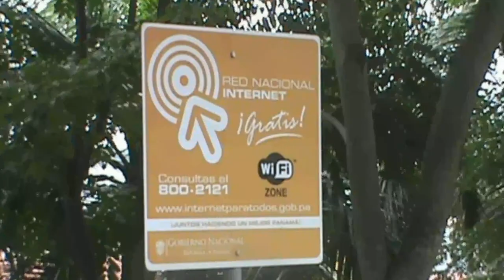Mi Pueblito Resort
Mi Pueblito is a beautiful touristic complex located in Panama not too far away from downtown.
Mi Pueblito Resort is ºa place within the large complex where three different cultures are mixed: the Afro-Caribbean, the rural and the Indian.  Each culture is represented by a small village depicting the most outstanding characteristics of its own traditions.
In Mi Pueblito you'll find several small gift shops, restaurants, a pollera museum, barber shop, as well as numerous chairs, benches and tables in an open courtyard.
Mi Pueblito has become a popular destination for those visiting Panama on cruise ships, as well as independent travelers. If you don't have the time to visit Panama's interior, where much of the history and culture is prevalent, Mi Pueblito might be an attractive and convenient alternative.
Excellent for tourists and natives to spend a good time in family or with friends, enjoying the fantastic scenario of this charming place well known as: Mi Pueblito.
Mi Pueblito is open to visitors from Tuesday-Sunday from 9:00 a.m.- 9:00 p.m. It is worth $1.00 per person, which allows you to visit all three villages.